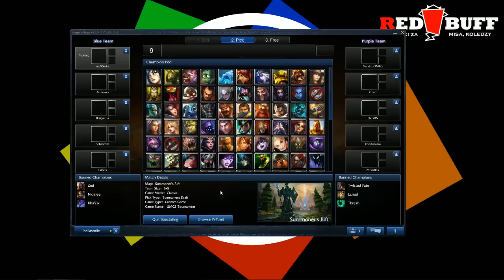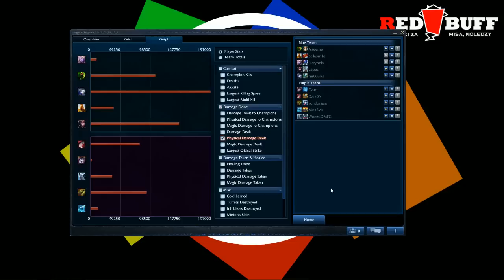UMCS Tournament Lublin - March or Die vs Mysie Pysie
Faza grupowa
Castuje:
Manieq i Tybek